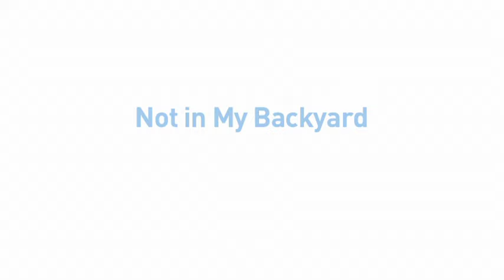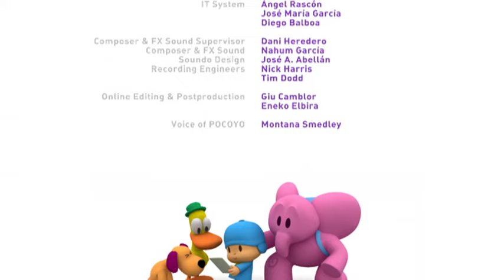POCOYO ITALIANO ♻️ Una soluzione perfetta ♻️ VIDEO e CARTONI ANIMATI per bambini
Episodio 17 della seconda stagione  (S02E17): Pocoyo nota di avere alcune cianfrusaglie di cui non ha bisogno più e decide di fare pulizia. Baby Bird, Pato e Elly fanno lo stesso. Subito si ritrovano un enorme mucchio di spazzatura, e casualmente è ammucchiata davanti la porta di Bruco. A Bruco non piace affatto la cosa, quindi lancia la spazzatura che atterra su Pato. Pato a sua volta getta la spazzatura in mare. La spazzatura passa da una mano all’altra finché Pocoyo non scopre che la spazzatura è passata a modo di circolo. Per rompere il circolo, Pocoyo aiuta i suoi amici a fare nuovi giocattoli con la spazzatura.